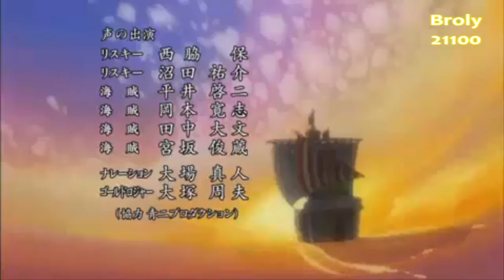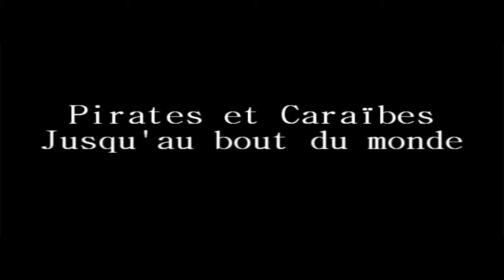Trailer Pirates des Caraïbes 3 Jusqu'au bout du monde (Dragon Ball Z, One Piece, Fairy Tail)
J'ai voulu faire un  mélange de plusieurs univers avec un film que j'apprécie beaucoup.